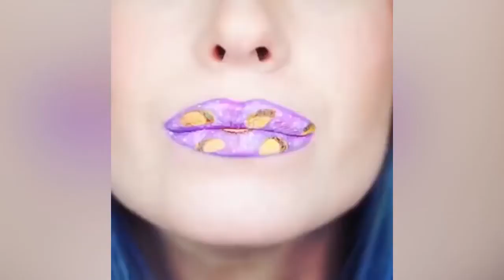ТОП окрашивания губ! Ананасовые губы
Разние рисунки на губах для крутых фотосесий!